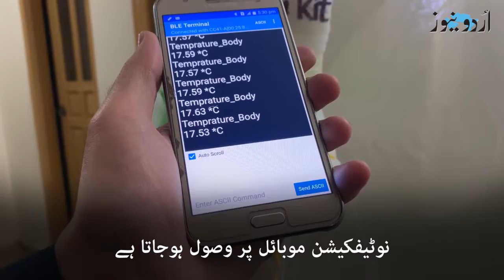Fight against Coronavirus: Pakistani engineer developed touchless devices | Urdu News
بلوچستان کے نوجوان انجینیئر نے ایسی ٹچ لیس سمارٹ ڈیوائسز تیار کی ہیں جو کوروناوائرس سے بچنے کیلئے اختیار کی گئیں احتیاطی تدابیر میں کام آسکتی ہیں۔ ان ڈیوائسز کی خاص بات یہ ہے کہ ہاتھ لگائے بغیر کام کرتی ہیں۔ مزید جانیے اس ڈیجیٹل ویڈیو میں